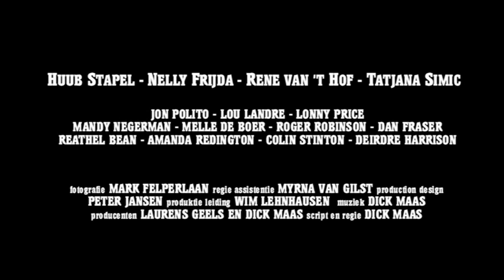Trailer Flodder in Amerika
Geluid is opgepoetst met Magix Cleaning Lab. Oorspronkelijk VHS beeld vervangen voor gerestaureerde frames afkomstig van de Duitse DVD-versie van Flodder in Amerika.